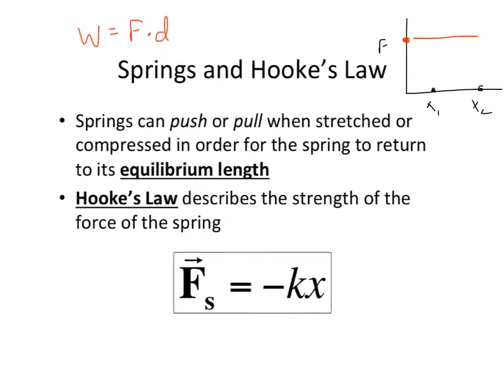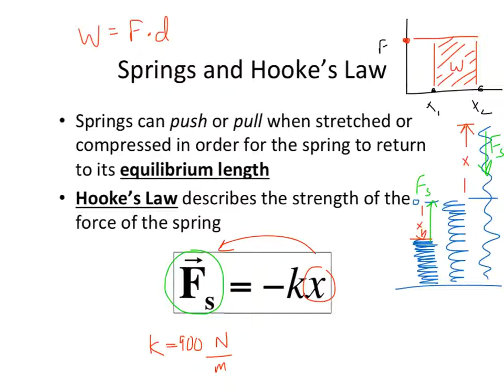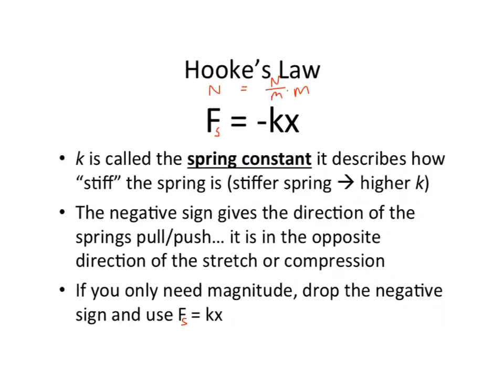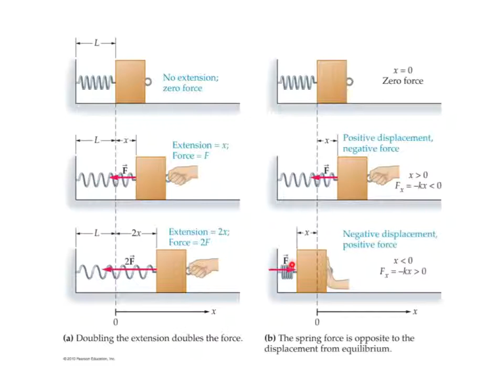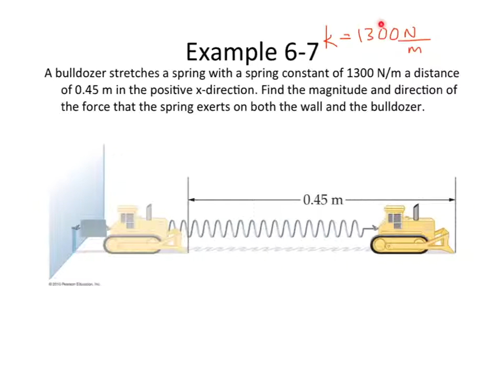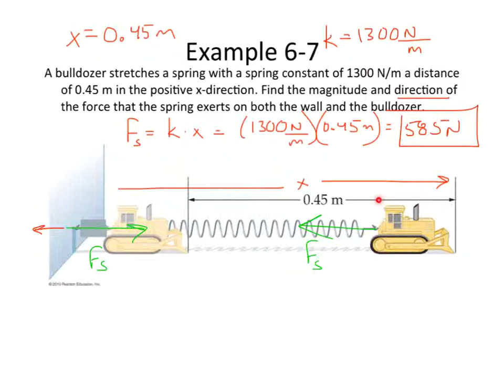Phy1 - Ch 08 notes - Springs, Hooke's Law, and Bulldozer Problem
Made with Final Argument